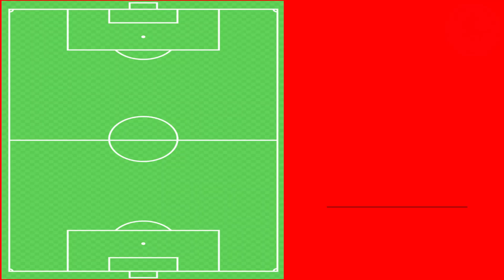Atk Mohun Bagan potential Line-up for Next Season with Nikita, boumous, Apuia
🔥MS10HD🔥 PLEASE 🔥SUBSCRIBE🔥AND TURN ON THE NOTIFICATION DISCLAIMER:- video is for educational purpose only.copyright Disclaimer Under Section 107 of the copyright Act 1976,allowance is made for "fair use" for purposes such as criticism,comment,news reporting,teaching,scholarship, and research. Non-profit, educational or personal use
BGM OF THE

Song:Force
Artist:Alan Walker
Licensed to YouTube byPolaris Hub AB, ASCAP, LatinAutor - SonyATV, Sony ATV Publishing, LatinAutor, UNIAO BRASILEIRA DE EDITORAS DE MUSICA - UBEM, LatinAutorPerf, and 12 music rights societies